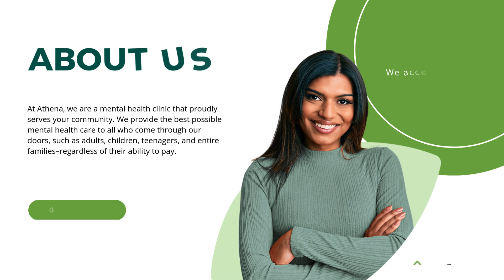AthenaPsych - Mental Health Counselor Bronx, NY | Family Therapy Programs | Teen Therapy Services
AthenaPsych

2825 Third Ave Suite 402, Bronx, NY 10455, United States

At Athena, we are a mental health clinic that proudly serves your community. We provide the best possible mental health care to all who come through our doors, such as adults, children, teenagers, and entire families–regardless of their ability to pay. We even offer teletherapy so that those in the community can have easier access to mental health treatment at their convenience. We accept Medicaid as well as other insurance plans.

Hours of Operation:
Sunday Closed
Saturday Closed

Popular Search Terms Related to this Business:
Family therapy programs
Teen therapy services
Child therapy specialists
Anxiety and depression counseling
Teletherapy or online counseling
Grief counseling sessions
Mental health counselor services
Family therapy programs near me
Teen therapy specialists
Child therapy services New York
Anxiety counseling sessions
Depression counseling programs
Online teletherapy sessions
Grief counseling therapists near me
Mental health support for families
Family therapy sessions online
Teen therapy counseling Bronx, NY
Child therapy programs New York
Anxiety and depression therapy
Online counseling services near me
Grief counseling for loss Bronx, NY
Mental health counselor near me
Family therapy for communication
Teen therapy for behavioral issues
Child therapy for trauma New York
Anxiety counseling for stress
Depression counseling for adults
Teletherapy for mental health near me
Grief counseling for healing New York
Mental health counselor for anxiety
Family therapy for relationships
Teen therapy for mental health
Child therapy for emotional support
Anxiety and depression counseling services
Online teletherapy for convenience
Grief counseling for coping Bronx, NY
Mental health counselor for teens
Family therapy for support near me
Teen therapy for adolescents
Child therapy for behavioral problems
Anxiety counseling for panic attacks
Depression counseling for recovery
Teletherapy for mental wellness Bronx, NY
Grief counseling for closure near me
Mental health counselor for children
Family therapy for bonding